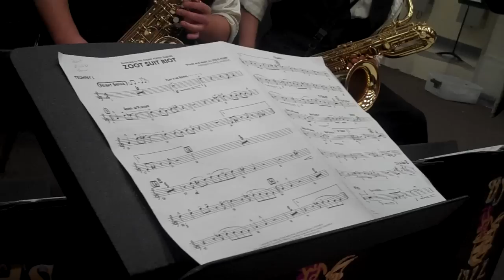Blue Springs High School Wildcat Jazz Ensemble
Song: Zoot Suit Riot
Director: Dr. Tim Allshouse
Trumpets: Selina Marshall, Austin Groves, Devonte Howard, Brian Kimmell, Garrett Leavell
Trombones: T.J. Ojeda, Jonathan Carter, Mark Byrd, Michael Fanning
Saxophones: Josh Swanson, Eric Rothmier, William White, Russ Miller, Jordan Kaster
Guitar: Curtis Chapin
Bass: Erin Reynolds
Drums: Jill Endaya
Piano: Ben McElroy